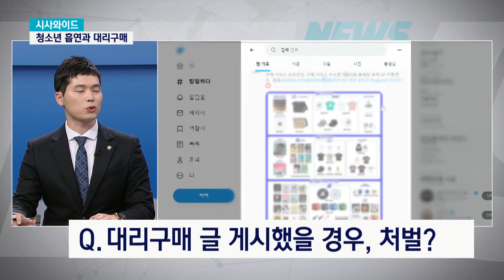청소년 범죄 경로.... 처벌은 어떻게 될까? | 흡연 | 미성년자 | 대리구매 | 댈구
광주·전남 데일리 지역 뉴스쇼 "kbc 뉴스와이드"
5월 2일 시사와이드입니다.

조형래 변호사 모셨습니다.

💌 제보
- 페이스북 페이지 : KBC 뉴스와이드
- 카카오톡 플러스 친구 : kbc 뉴스와이드